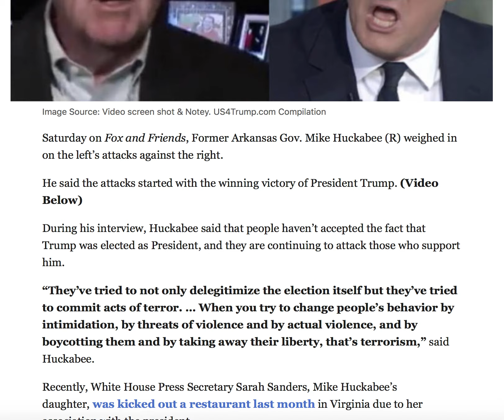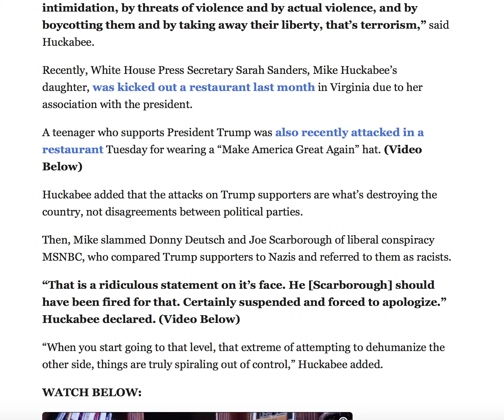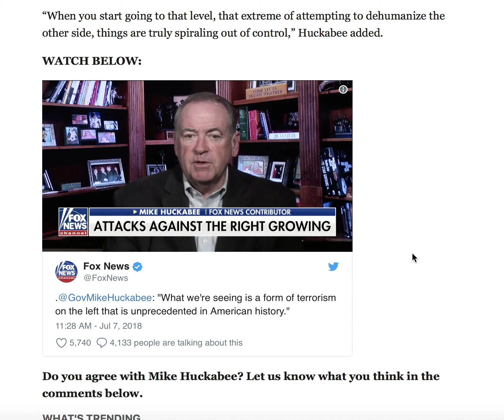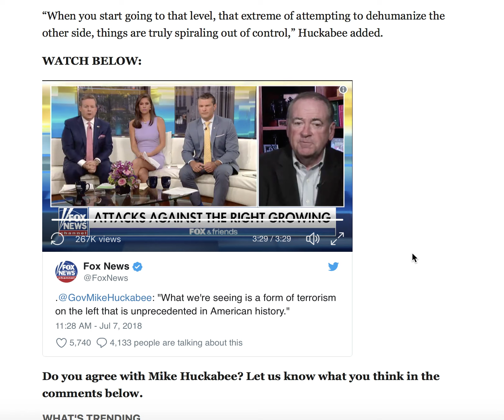MIKE HUCKABEE SLAMS MSM'S SCARBOROUH FOR WHAT IS HAPPENING IN AMERICA TODAY!